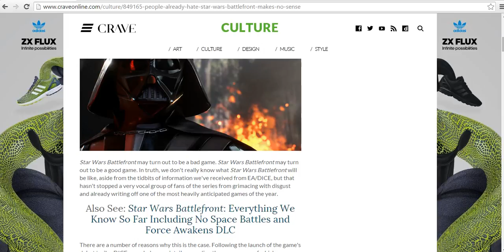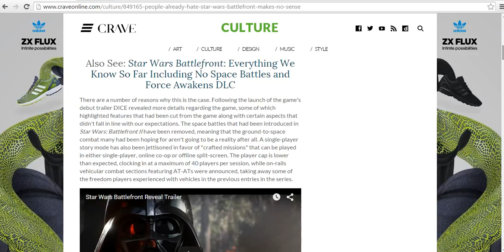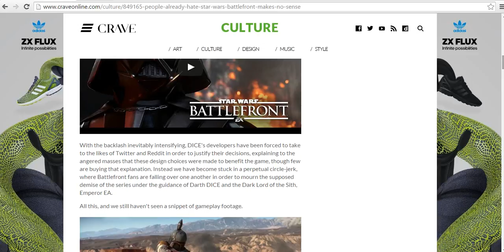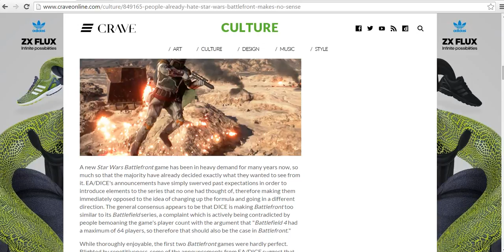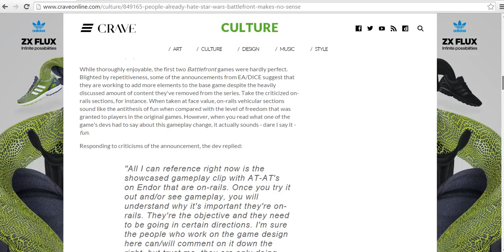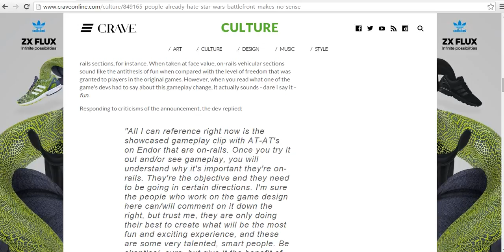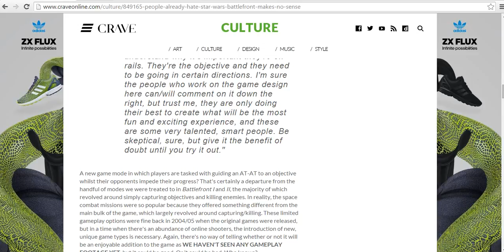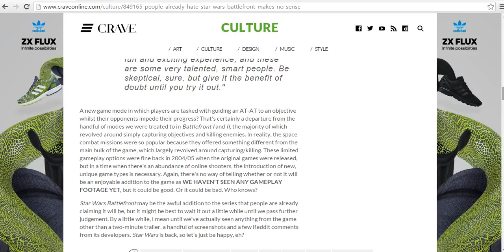why are people bitchen about star wars battle front